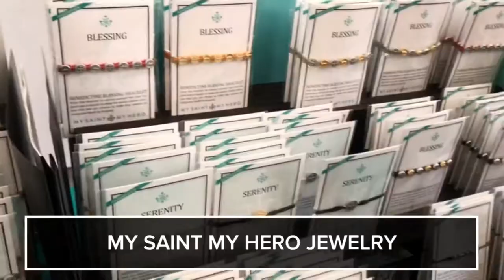DORIS BERGMAN: 10th Annual Lounge & Luncheon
Celebrities were wined and dined at the Tenth Annual Luxury Lounge & Luncheon in Celebration of Emmy® Season at the world-renowned restaurant, Fig & Olive in West Hollywood. Celeste Thorson joined Emmy Nominees, former Emmy & Oscar Nominees/Winners, Emmy Presenters, iconic Hollywood couples, series’ regulars and media for an invitation-only showcase of brands like BuyWine.com, Charise Noel, Pia Gladys Perey, True Gold Honey, BEVIVA, Pure Vodka, PRSVR, My Saint My Hero, Twisted Silver, POPCORNOPOLIS and an incredible array of fashion for him and her including couture gowns, bespoke tuxedos & suits, men & women’s casual wear, chic chapeaus, fabulous sunglasses, vegan leather bags, the finest in beauty, skin & hair care, outrageous Cannabis and CBD products, stunning jewelry collections, gorgeous accessories, Napa Valley wines, unisex active wear, scented candles, Fig & Olive signature cuisine, Limited Edition Mescal from Jalisco, Mexico, Bulgarian vodka,  delectable gourmet sweets and much more!

In the spirit of giving back, Wednesday’s Child was the official charity on-site collecting monetary donations and unwrapped gifts for teens in Foster Care aged 13-18.